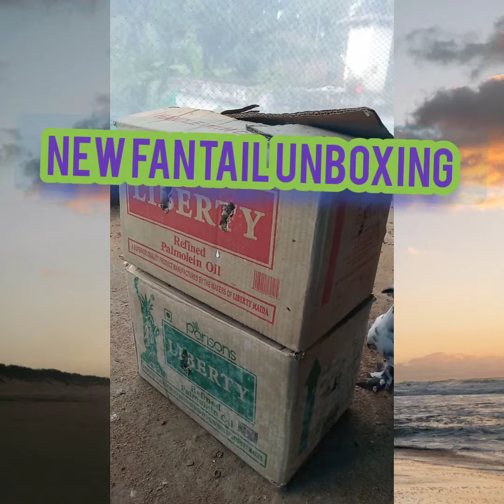NEW FANTAIL UNBOXING MY DREAM PIGEON LOFT#MY LOFT VIDEO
pigeon loft video
fantail unboxing

my dream pigeon loft